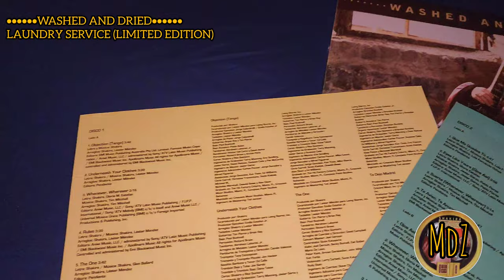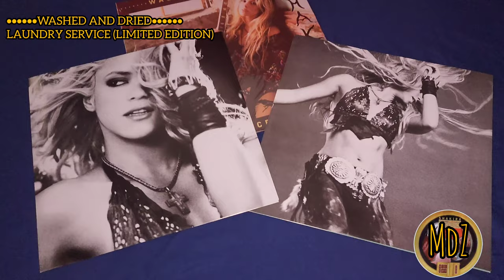Shakira - WASHED AND DRIED - LAUNDRY SERVICE (LIMITED EDITION) VINYL 2023 MÉXICO